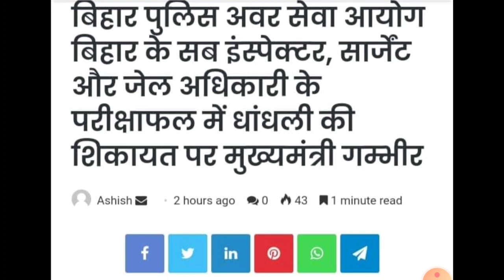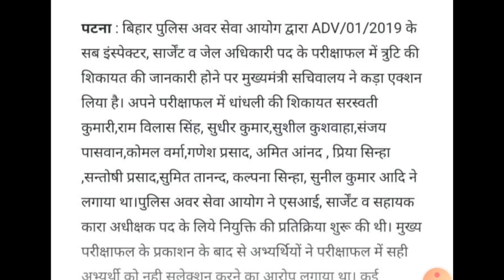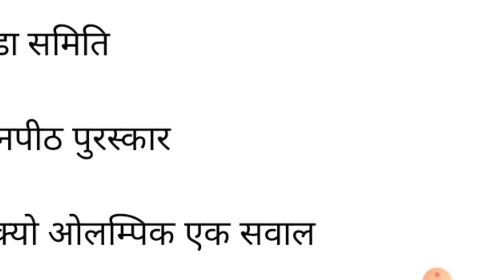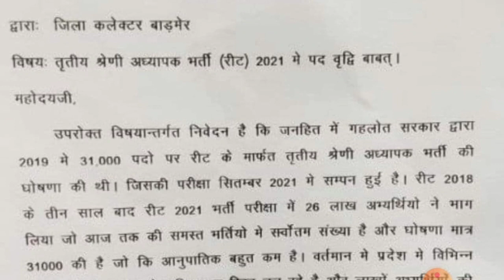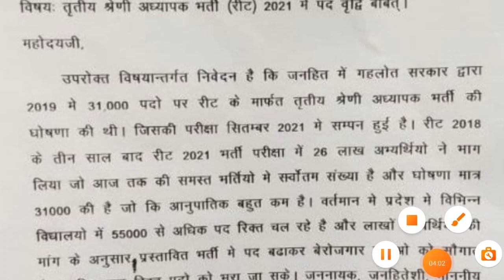UPPCS Prelims Result UP SI Exam Safe Scor REET NEWS DSSSB PRT TGT PGT UPSSSC Police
is video mein up daroga bharti exam safe score ke sambandh mein jankari di gayi hai is video mein bataya gaya hai up si main kitna score karke qualify kar sakte hai is DSSSB PRT TGT PGT ke sambandh mein jankari di gayi tgt pgt prt total post new vacancy kitne hai is video mein Bihar police bharti main dhadhali ke sambandh mein jankari di gayi hai is video latest news bihar police bharti ki di gayi hai is video mein uppcs prelims result ke UP PCS ka result kab tak aayega is video mein bataya gaya hai UPPCS pre result latest news today is video mein reet Shikshak Bharti ki samajh mein jankari reet Shikshak Bharti Bharti main Pado ki sankhya badhane ki mag chal rahi hai upsssc se aane wali vacancy ke sambandh mein jankari di gayi hai